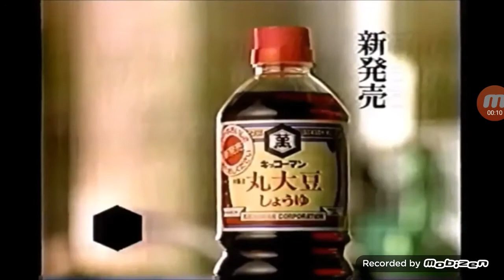20 април 2020 г.